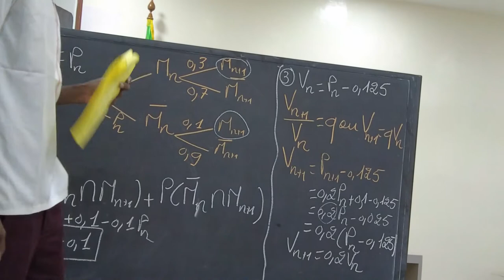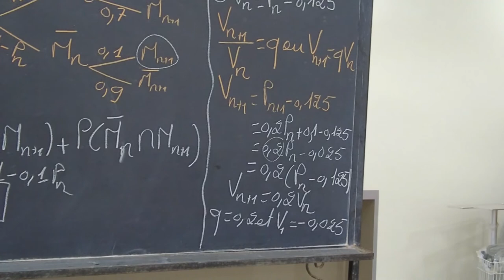Synthèse probabilité 2022 avec Doyen Gassama 3